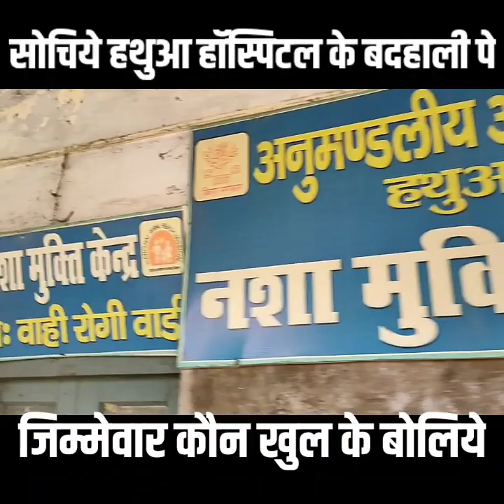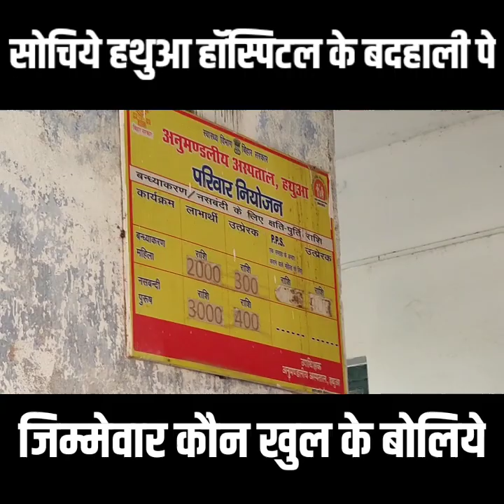हथुआ हॉस्पिटल की बदहाली Hathua Hospital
आज हम इस वीडियो में बात करेंगे हथुआ हॉस्पिटल के लचर व्यवस्था के बारे में जैसा इस आप इस वीडियो में देखेंगे